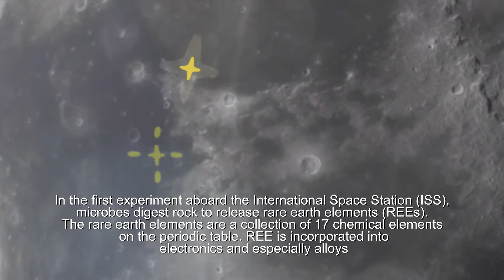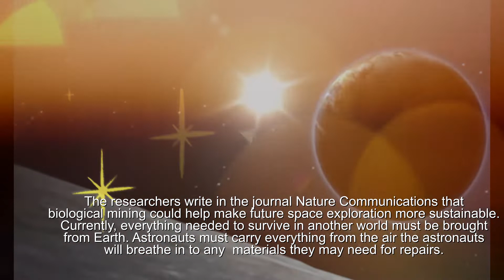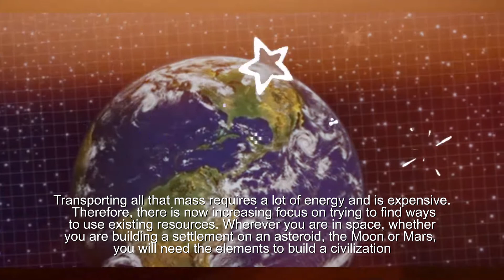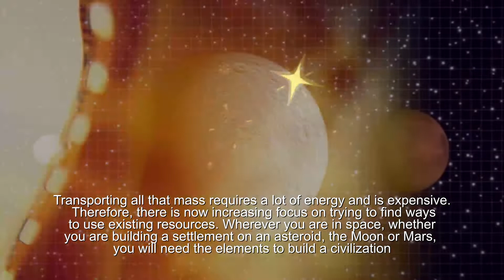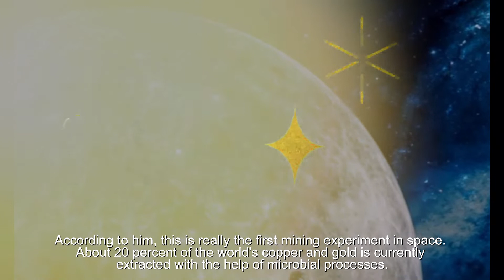Scientists Discover Mining on Moon and Mars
British scientists have shown how astronauts on the Moon or Mars could one day mine essential metals using bacteria.
In the first experiment aboard the International Space Station (ISS), microbes digest rock to release rare earth elements (REEs). The rare earth elements are a collection of 17 chemical elements on the periodic table. REE is incorporated into electronics and especially alloys. The researchers write in the journal Nature Communications that biological mining could help make future space exploration more sustainable. Currently, everything needed to survive in another world must be brought from Earth. Astronauts must carry everything from the air the astronauts will breathe in to any materials they may need for repairs. Transporting all that mass requires a lot of energy and is expensive. Therefore, there is now increasing focus on trying to find ways to use existing resources.

Wherever you are in space, whether you are building a settlement on an asteroid, the Moon or Mars, you will need the elements to build a civilization. According to him, this is really the first mining experiment in space. About 20 percent of the world's copper and gold is currently extracted with the help of microbial processes. There has been a lot of talk in recent years about mining planets and asteroids for raw materials that can then be brought back to Earth. Prof Cockell can't yet see the economic case for this, it would still be cheaper to find and extract ore on Earth. But he believes the arguments for exploiting in-situ resources in other worlds are compelling.